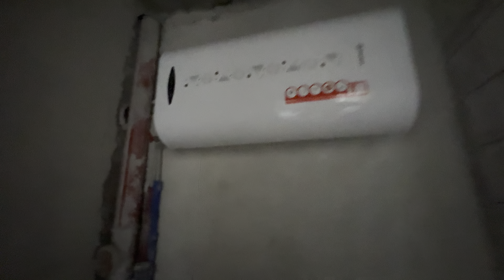2-кімнатна 70м2 | 3-пов. ✅ можна під єОселю 🏢 ЖК West Towers 🌲 Ужгород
Продаж квартир від забудовника Ужгород !
Презентую 2-кімнатну квартиру ,площею 70,3 кв.м. В ЖК WEST TOWERS , на 3-прверсі із 7-ми , за адресою м. Ужгород, вул.Тлехаса 16

Дану квартру можна придбати не лише за готівку , але й за програмою ✅ єОселя ✅

Є можливість обрати поверховість , адже ідентичні квартири знаходяться на 2 | 3 | 4 поверхах.

Ціна - 1 125$ / м2

Житловий комплекс закритого типу.
Цегляне будівництво.
Товщина зовнішніх стін-51 см+ утеплення пінополістиролом 10см, товщина міжквартирних стін-38 см.
Перекриття даху здійснено мембраною іспанського виробництва, BAUDER.

⬇️Переваги житлового комплексу West Towers :

1. Земля у приватній власності.
2. Розвинена інфраструктура.
3. Підземний паркінг.
4. Сучасний дитячий майданчик.
5. Власна паркова зона та зона барбек’ю.
6. Закрита територія житлового комплексу без доступу сторонніх осіб.
7. Оформлення зеленої зони та зони відпочинку.
8. На поверсі лише 3 квартири.
9. Наявність ліфта (630 кг).
10. Хороше наповнення
11. Можливість погодження графіка проплат.
12. Вдале планування.
13. Безкоштовне оформлення.

⬇️Наповнення квартири:

1. Стяжка підлоги (машинним способом).
2. Штукатурка стін.
3. Вхідні броньовані двері.
4. Шестикамерні віконні конструкції 86мм та склопакети 3 скла, 2 з них-енергозберігаючі.
5. Електричне опалення.
6. Змонтовано електричний котел.
7. Встановлено бойлер.

8. Встановлені радіатори у кожній кімнаті.
9. Розведення мідної електричної проводки по квартирі.
10.Розведення трас для кондиціонерів (з розрахунку в 1-кімнатних квартирах-для 1-го кондиціонера, у 2-х кімнатних – для 2-х кондиціонерів).
11. Розведення гарячого та холодного водопостачання.
12. Оздоблення місць загального користування (під’їздів) декоративною штукатуркою CAPAROL MARMORINO.
13. На підлозі у під’їзді встановлено якісний керамограніт.
14. Сучасний ліфт з нержавіючої сталі на 630 кг.
15. Встановлено LED освітлення з датчиками руху у коридорах.
16. Інтернет, кабельне, домофон.

А кожен ,хто зацікавився даним ексклюзивним об’єктом - телефонуйте та  бронюйте перегляд  на найближчу дату .

Гарного настрою та чудового дня )

Графік роботи :

• Пн-Пт | 9:00 - 18:00
• Сб | 9:00 - 14:00
• Неділя - ВИХІДНИЙ -прохання писати на вайбер  !